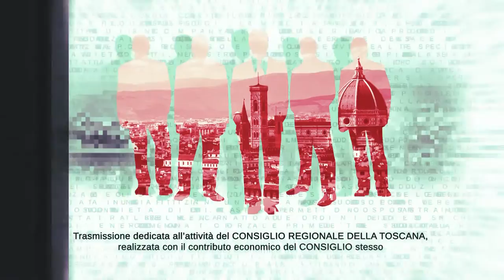TVL Te le Consiglio Regione Toscana n07 190222